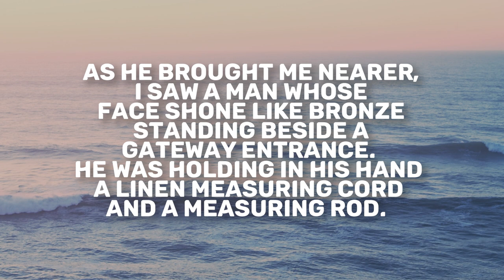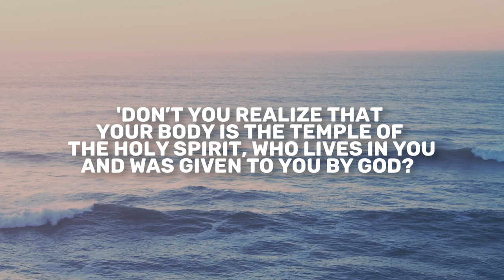Ezekiel 40 | Daily in the Word | Todd Giampietro